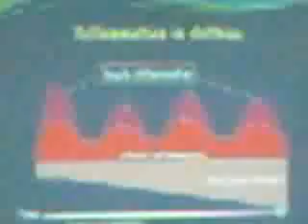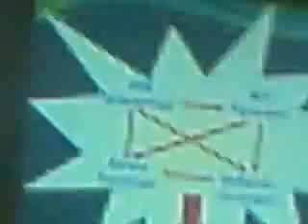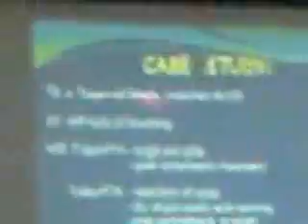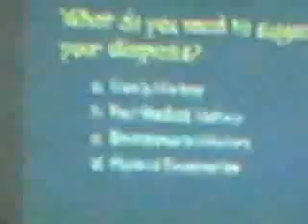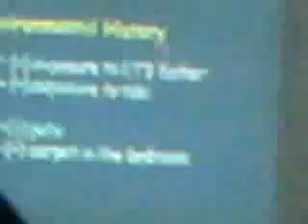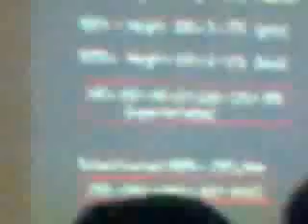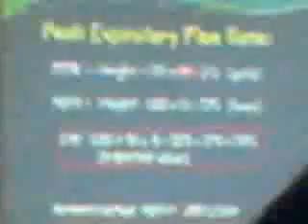South Cotabato Med Society.Children Bronchial Asthma(102711)3 of 7